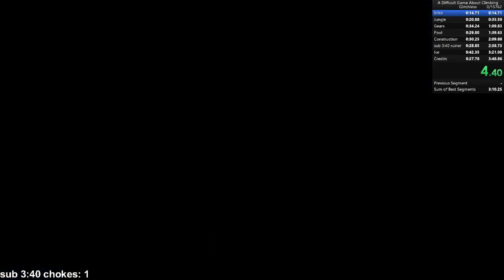13.28 intro gold